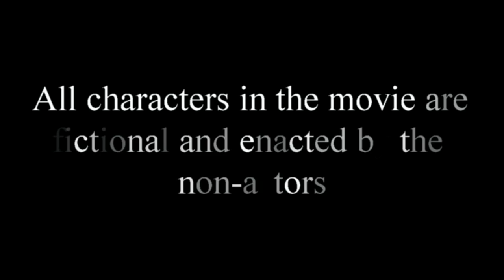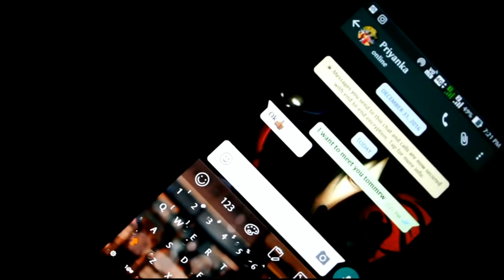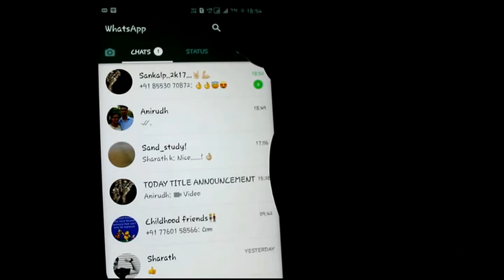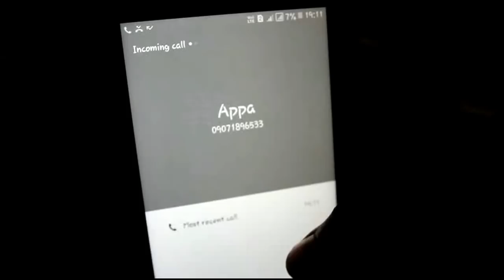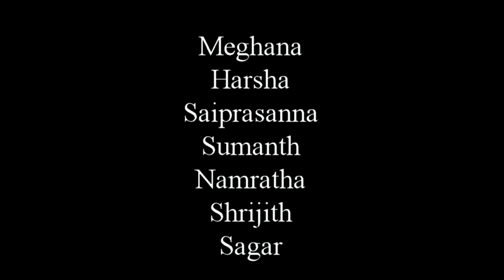Unknown | kannada short movie | 2017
This movie is a fun filled students' college life within which a guy opposes his friend's love, but then an admirable advise from  an other person changes his thoughts..

Music themes used from the net, Credits to:
*Waiting for the Sunrise - Marc Enfroy
CD Baby
On behalf of: MG Music Ltd.
*Monsters Are Here - Di Evantile
CD Baby